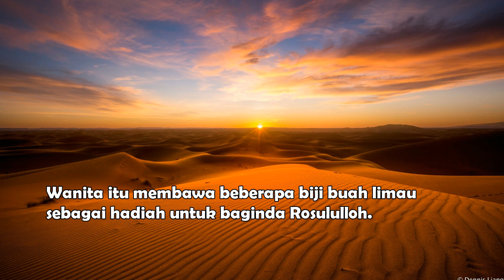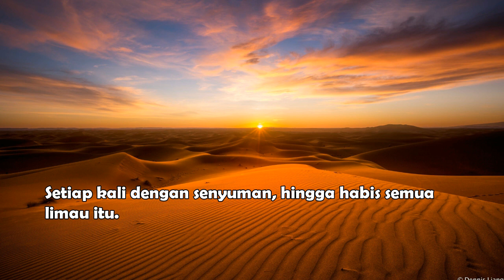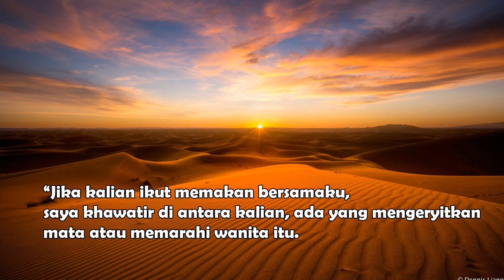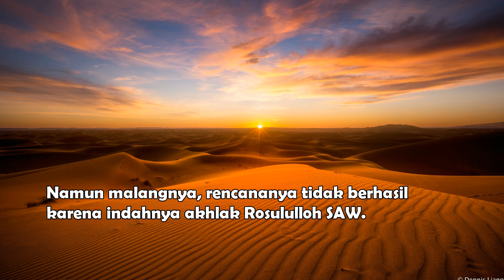PRANK WANITA KAFIR KEPADA ROSULULLOH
Keterlaluan...
Wanita kafir ini ingin "mengerjai" Rosululloh di hadapan para sahabat. Bagaimana itu dilakukan?
Perhatikan cara Rosululloh merespon "prank" itu.
Sungguh di luar dugaan. Banyak pelajaran berharga dari kisah ini.

Selamat menyimak.

Salam,
Bung Kohar